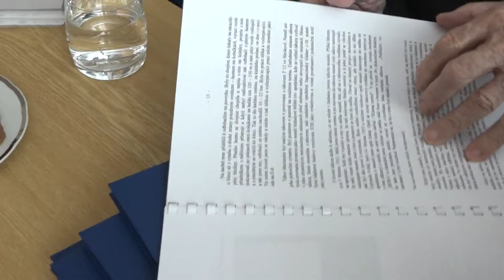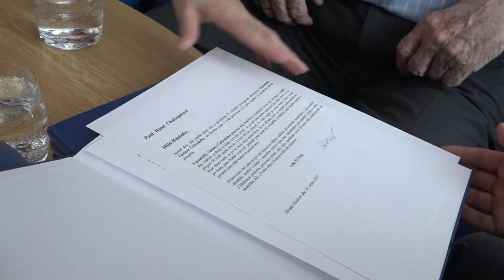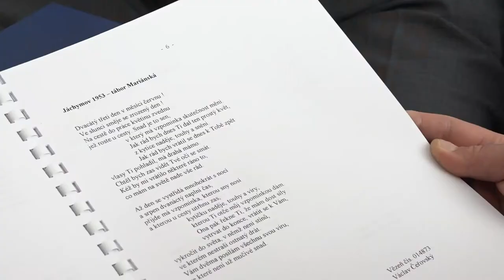"Hradecké poklady 2019" - Václav Čeřovský (1926)